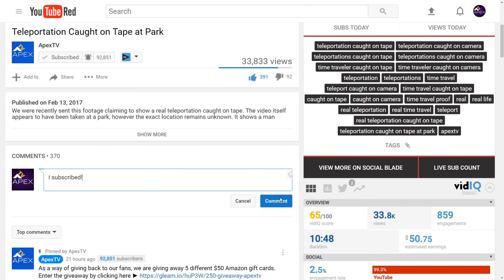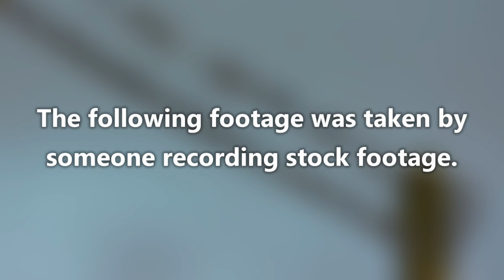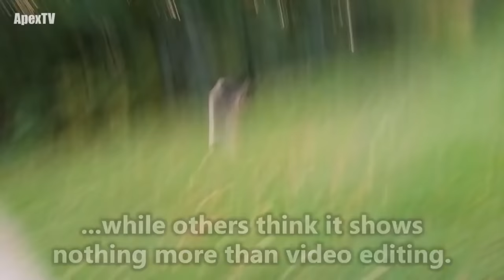5 Animal Teleportations Caught on Tape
From birds disappearing to a ghost cat vanishing on security footage, this video investigates the top 5 animal teleportations that have been caught on tape. You won't believe what instances of animals teleporting have been caught on tape.

for more videos investigating the mysteries of the ocean, world, and universe.

Script:
From cats and dogs disappearing to birds vanishing in mid air, today on ApexTV we take a look at the top five animal teleportations that have been caught on tape. You won’t believe what creatures have been caught on tape teleporting. We will try our best to personally reply to your comment. Now, let’s get into the video. Number five. This video shows a small creature that was caught on tape by a trail camera. By the animal’s characteristics, we can determine it to be a possums. The footage itself was shot in the woods in North America and it shows the possum disappearing into thin air. Many people think it shows a real teleportation caught on tape. Number four. This next footage was taken by a CCTV camera in a man’s backyard. At first glance, it appears as if the video clip shows nothing more than a stray cat. That is until the cat teleports while walking across the frame! Here is the video. Number three. This video was taken by someone who had the intention of simply recording stock footage. During the recording, he noticed something strange. Suddenly, a bird he was filming vanished while flying. None of the other birds seemed to noticed the bird’s strange disappearance. Number two. This next clip was taken by a man filming his dog. In the video, he throws a stick for his dog and upon retrieving it, the dog vanishes. The dog begins to run after the stick, then the camera shakes, and the dog is gone. Take a look. Number one. This last video was taken in Melbourne, Australia by a CCTV camera. It shows what appears to be a normal city street. That is until a mysterious white bird flies into the frame and disappears. There has been much debate on the internet as to what this video shows. Some think it depicts a genuine teleportation caught on tape, while others say it shows nothing but tricky video editing. Take a look at the footage and decide for yourself. Now, we take a look at some other recent teleportations that have been caught on tape.